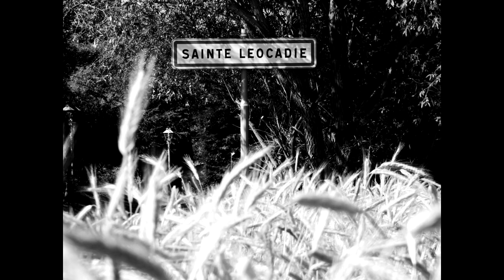A petit pas à Sainte Léocadie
A petit pas vous fait découvrir Sainte-Léocadie en Cerdagne.